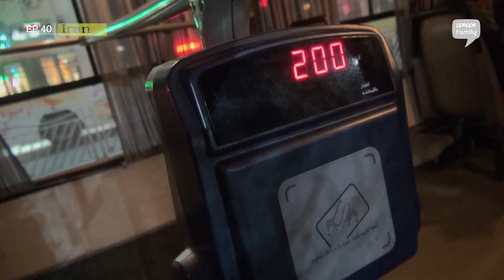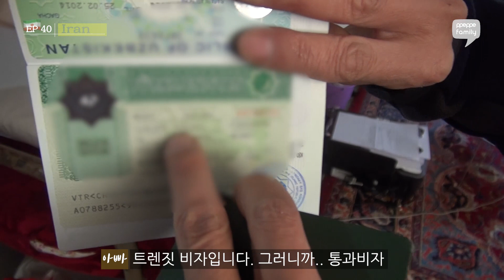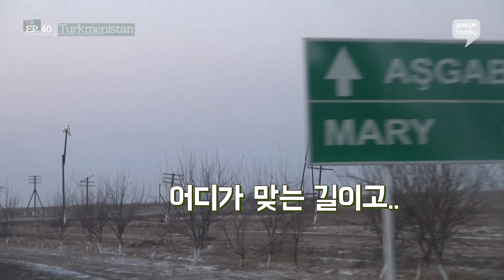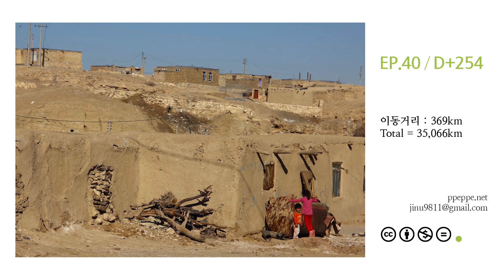빼빼가족 세계여행기 40화 PPEPPE Family World Travel EP40 | 이란 → 투르크메니스탄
이동 거리 369km, 누적 거리 35,066km
빼빼가족 버스 몰고 세계여행, 40번째 이야기.
이란, 마슈하드, 투르크메니스탄비자, 통과비자, 이란여행, 캠핑카,세계여행
This video provides closed caption.
Family's world travel, 40th episodes.
Iran, transit visa, Mashhad, Uzbekistan visa, Turkmenistan visa, Iran travel, Camping car, Around World

● No More Love (Instrumental Version) _ Happy Republic
● Two Lonely Souls _ Chester Malone feat. Henry Nolte
● I'm Falling In Love _ Wildflowers feat. Emmi
● My Baby Knows _ My My Snake Eyes feat. Malena Stark
● Identity _ Velvet Moon
● Different (Instrumental Version) _ Craig Reever